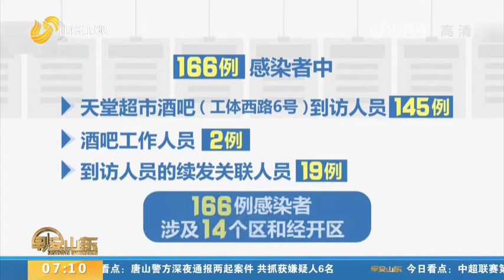Beijing reports 33 COVID-19 cases